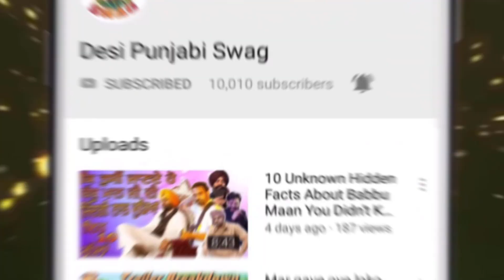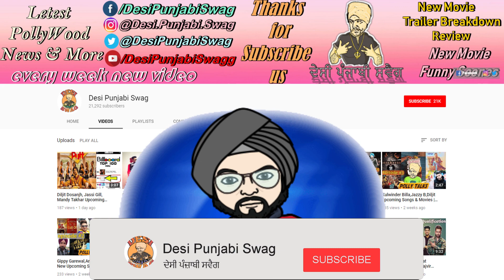Laatu - Trailer Breakdown + Review★★★★★ | Gagan Kokri - Aditi Sharma - Karamjit Anmol 16 Nov 2018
ਇਸ video ਵਿੱਚ  ਲਾਟੂ ਫ਼ਿਲਮ ਦਾ Trailer Breakdown ਤੇ  Review ਕੀਤਾ ਗਿਆ ਹੈ ਤੇ ਉਹ ਗੱਲਾਂ ਦੱਸਿਆ ਗਈਆਂ ਨੇ ਜੋ ਤੁਸੀਂ miss ਕੀਤੀਆਂ ਨੇ  ਜੇ ਕਰ ਤੂੰਆਨੁ ਇਹ video ਚੰਗੀ ਲੱਗੀ ਹੋਵੇ  ਤਾ ਇਸ video ਨੂੰ  ਇਕ ਵਾਰੀ like ਜਰੂਰ ਕਾਰ ਦਿਓ ਜੇ ਤੁਸੀਂ ਆਪਣੇ ਕਿਸੇ ਵੀ ਪਸੰਦੀਦਾ ਸਿੰਗਰ ਅਤੇ ਐਕਟਰ ਬਾਰੇ ਕੋਈ ਵੀ ਜਾਣਕਾਰੀ ਲੈਣਾ ਚਾਹੰਦੇ  ਹੋ ਤਾ ਸਾਨੂੰ ਕਾਮੈਂਟ ਵਿਚ ਦੱਸੋ ਧਾਨਵਾਦ

ਸਾਡਾ facebook ਪੇਜ ਵੀ ਜ਼ਰੂਰ like ਕਰੋ ਜੀ ਤੁਸੀਂ ਸਾਨੂੰ facebook ਤੇ message ਕਰ ਕੇ ਵੀ ਦਾਸ ਸਕਦੇ ਹੋ ਜਿਸ  ਸਿੰਗਰ ਅਤੇ ਐਕਟਰ ਦੀ  biography ਤੁਸੀਂ ਦੇਖਣਾ ਚਾਹੁੰਦੇ ਹੋ :

(ਕਾਪੀਰਾਈਟ ਐਕਟ 1976 ਦੀ ਧਾਰਾ 107 ਅਧੀਨ ਕਾਪੀਰਾਈਟ ਡਿਸਕਲਾਇਮਮ,  ਅਲੋਚਨਾ, ਟਿੱਪਣੀ, ਨਿਊਜ਼ ਰਿਪੋਰਿੰਗ, ਸਿੱਖਿਆ, ਵਜ਼ੀਫੇ ਅਤੇ ਖੋਜ ਵਰਗੇ ਉਦੇਸ਼ਾਂ ਲਈ "ਸਹੀ ਵਰਤੋਂ" ਲਈ ਬਣਾਇਆ ਗਿਆ ਹੈ)